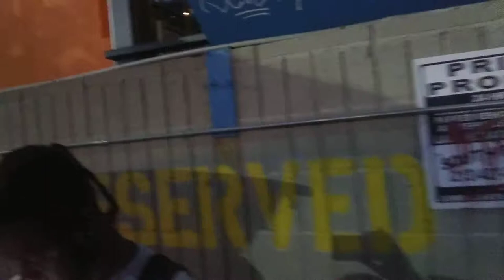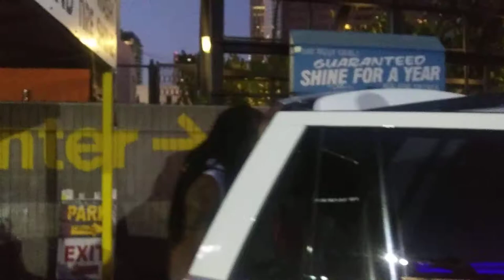Rowdy City video vibing in Downtown L.A